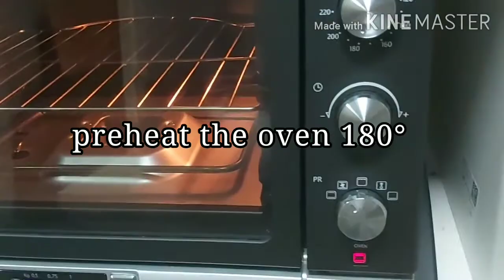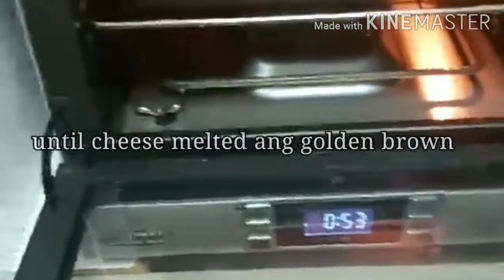MY HOMEMADE PIZZA (TASTY BREAD)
Homemade Pizza very easy to prepare

Maricar